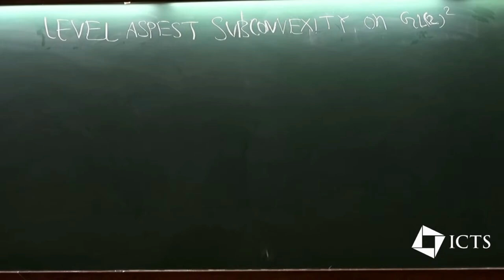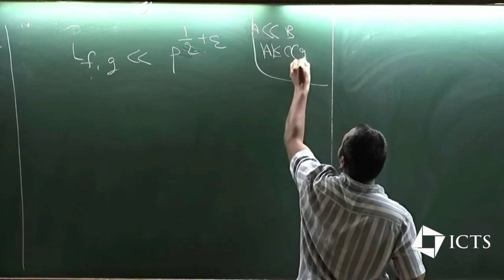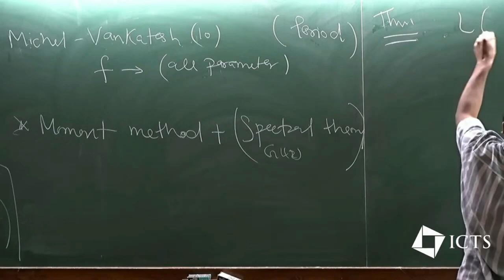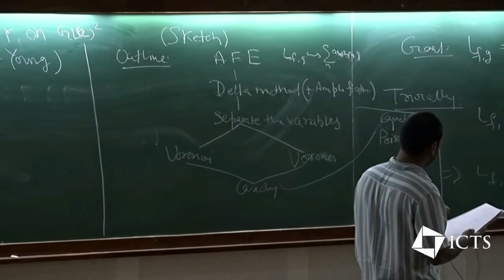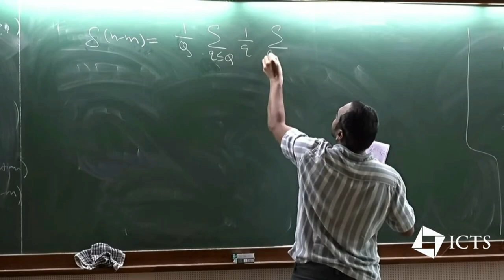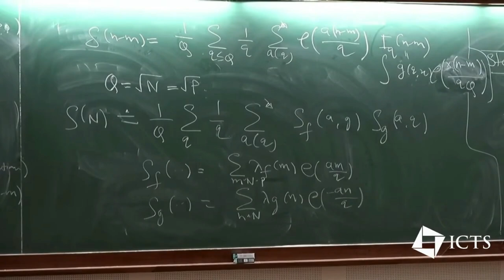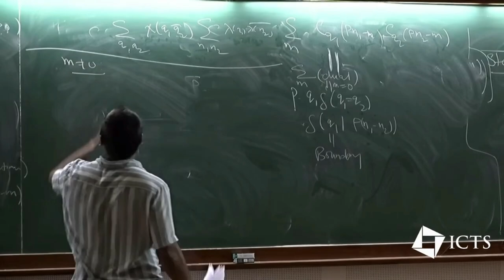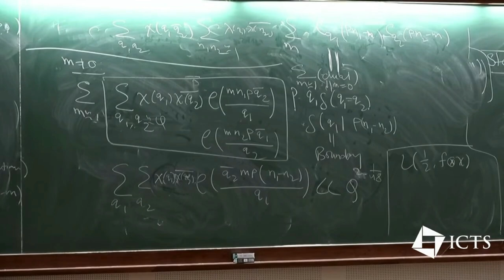Level Aspect Subconvexity for GL2xGL2 L-functions by Sumit Kumar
Program

Circle Method and Related Topics

ORGANIZERS: Mallesham Kummari (IIT Bombay, India), Ritabrata Munshi (ISI Kolkata, India) and Saurabh Kumar Singh (IIT Kanpur, India)
DATE & TIME: 28 October 2024 to 08 November 2024
VENUE: Madhava & Ramanujan Lecture Hall, ICTS Bengaluru

Even after one hundred years, the circle method remains one of the most important tools in the analytic theory of numbers. Over the years the method has gone through several modifications, resulting in novel applications. Originally introduced to study the partition function and the Waring problem, the circle method quickly became the most powerful analytic tool to count rational points on varieties. It was also adopted to study problems in the prime number theory. Recently the circle method has been extended to function fields and general number fields, and has been put on a broader adelic and geometric setting. We have also seen some striking recent applications in areas such as analytic theory of L-functions, ergodic theory, and the Langlands program.

This workshop will present accessible short lecture series on the circle method and related topics, from experts in the field, aimed at senior graduate students and post-docs. The main aim will be to introduce the audience to various forms of the circle method and their applications. The workshop will be followed by a week-long program on the circle method and related topics.

Eligibility Criteria: Ph.D. students ( third year +) and above working in the related field.